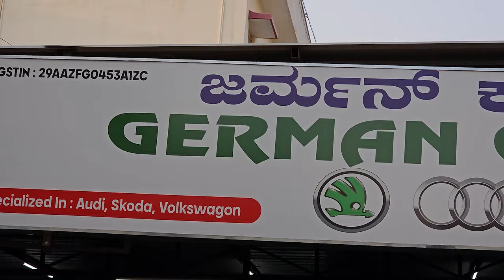Car Service | Skoda, Volkswagen, Audi ಕಾರುಗಳು ಕಡಿಮೆ ದರದಲ್ಲಿ ರಿಪೇರಿ ಮಾಡಲಾಗುತ್ತದೆ